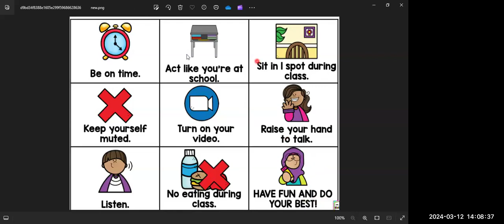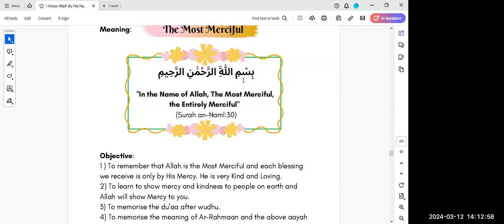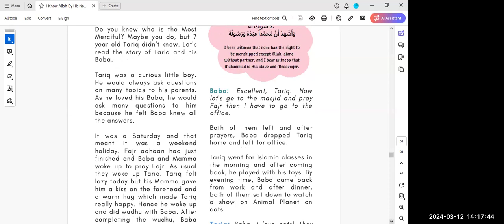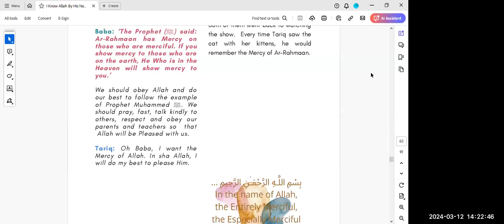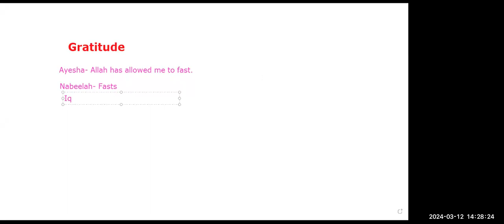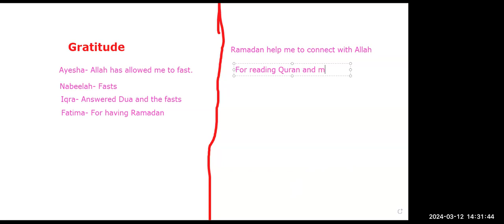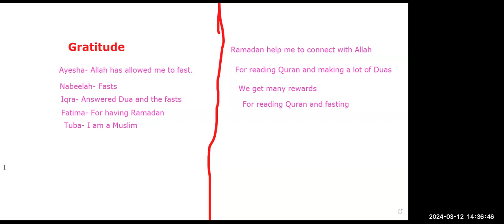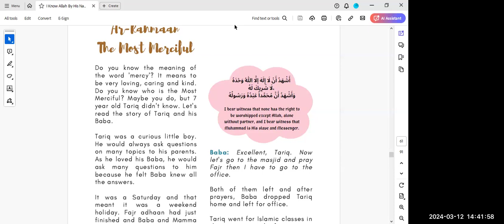I know Allah by His Names - Fatima Azhar